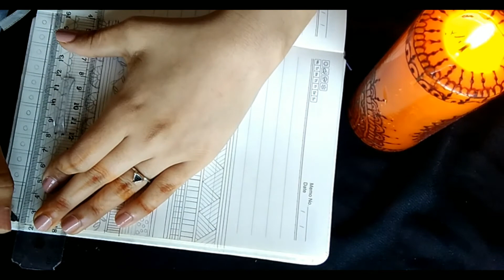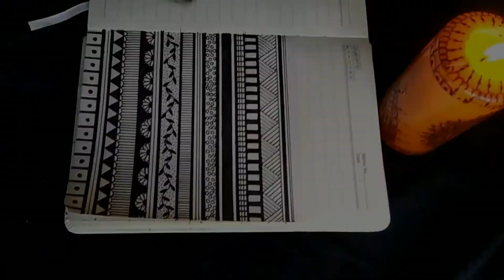geometric boarders |notebook art |decorating notebook ideas |border designs on paper ✏️🗒️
► Drawing by khadija

► drawing_by_khadija